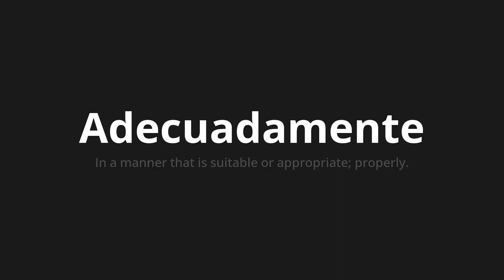How to pronounce Adecuadamente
Master the Pronunciation of 'Adecuadamente Which Means properly' - which means : In a manner that is suitable or approprot;Properly. 📝 with @PronunciationSpanish 🎓🗣️ - [Your Guide to Spanish]

Learn to pronounce 'Adecuadamente' perfectly in Spanish with our easy and engaging tutorial by @PronunciationSpanish! 📖📽️ In this comprehensive video, we provide you with native speaker examples 🗣️👂 and phonetic breakdowns 🎵 to ensure you get the pronunciation just right.

How to say Properly in Spanish